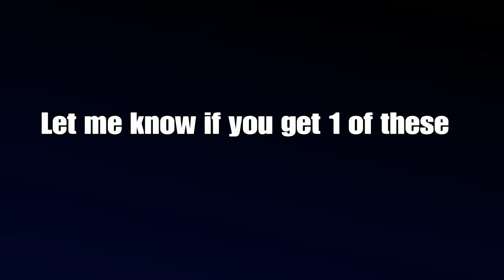Overwatch: Origins Edition| Was it tht serious